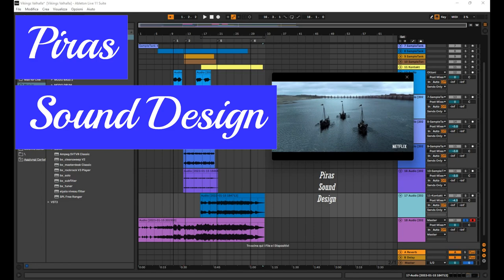Vikings Valhalla - Musiche di Andrea Piras Composer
Questa è la mia versione dello spettacolare trailer della serie Vikings Valhalla disponibile ora su Netflix!

Tutti i diritti del video vanno a Netflix